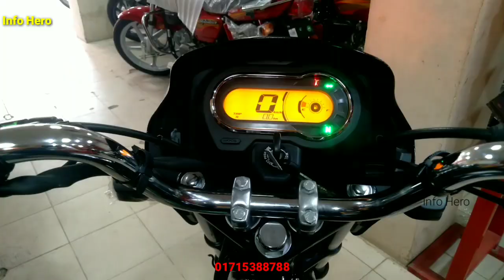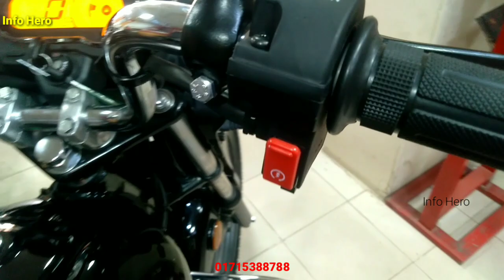নতুন আসলো♥️অফারসহ New Hero Splendor plus xtec🔥Hero Splendor xtec Eid offer in Bangladesh 2023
Address:- Bogabari,Ashulia,Dhaka.

hero splendor xtec ko mobile se kaise connect kare,
hero super splendor xtec 2022 model on road price,